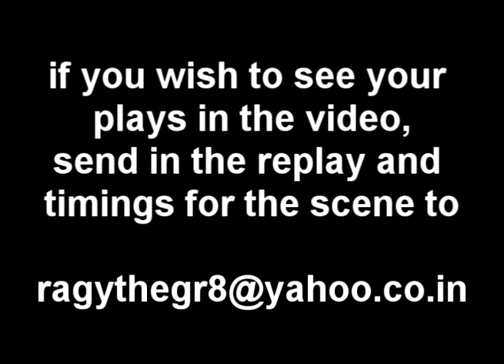TFT_dota_trailer.mpg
a teaser trailer for the upcoming TFT DoTA pro gameplay.
Trailer featuring B^unny as Witch Doctor and juke master JZAcH as Alkemist
watch in fulll screen HD